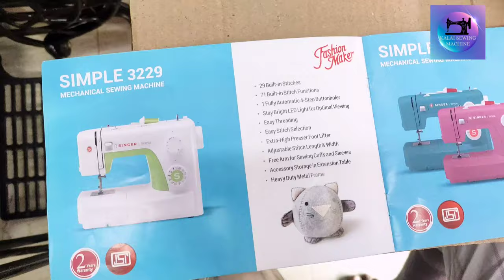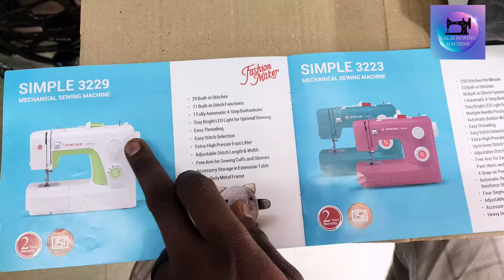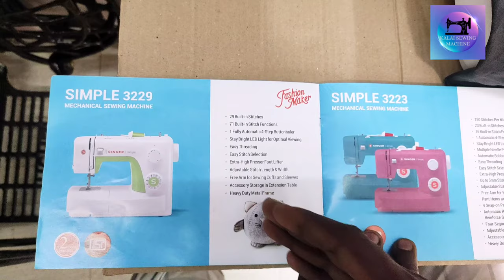singer simple 3229 and 3223 || demo and full review in Tamil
kalai sewing machine center
authorised dealer in SINGER MERRITT, USHA
dealer in: all brand juki, jack, guru, renew